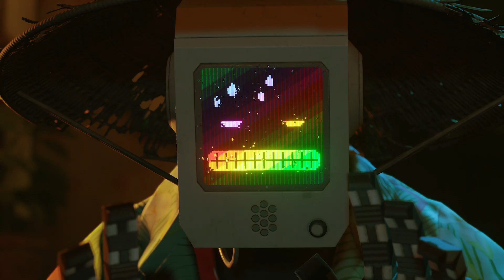Stray - Xbox Trailer